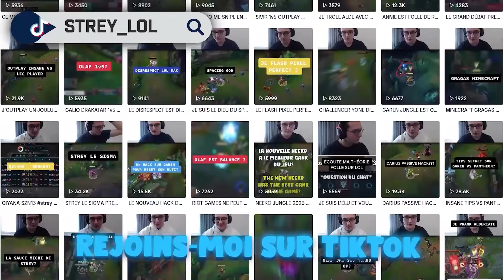GAREN CRITIQUE, le BUILD PARFAIT pour CARRY - SoloQ Challenge #5